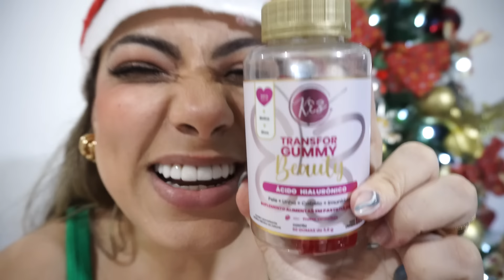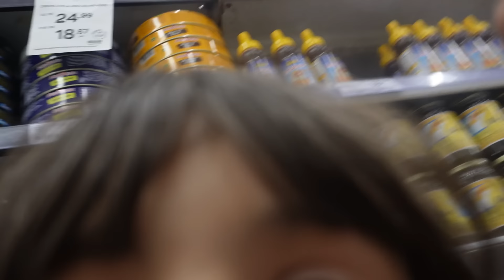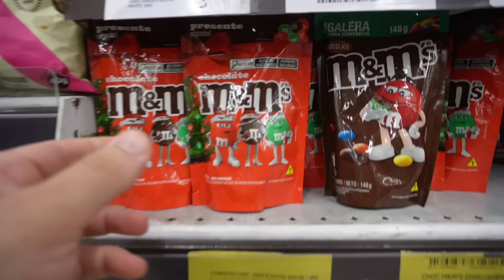DESAFIO QUEM FAZ A MELHOR RECEITA DE NATAL NA FAMÍLIA * o perdedor vc escolhe | Kathy Castricini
Desafio de quem faz a melhor receita de natal 2023 na familia castricini, fizemos bolo de guirlanda, arvore de nutella, biscoito de bengala e panetone recheado de muito chocolate, muitas receitas de doces de natal e ainda tivemos 10 minutos para comprar o que precisava.

VIDEOS NOVOS DE SEGUNDA, QUARTA, SEXTA  E DOMINGO AS 12:00HRS